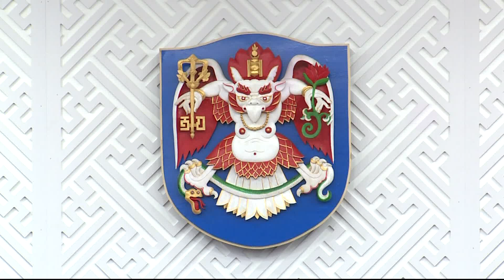Хотын дарга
Ирэх мягмар гарагт Нийслэлийн засаг даргыг сонгох санал хураалт дахин болно.